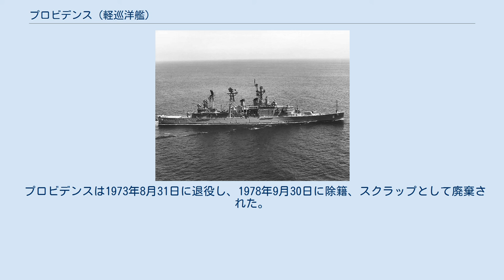プロビデンス (軽巡洋艦)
プロビデンス (USS Providence, CL-82/CLG-6/CG-6) は、アメリカ海軍の軽巡洋艦。
後にミサイル巡洋艦へ改装され、プロビデンス級ミサイル巡洋艦の1番艦となる。
艦名はロードアイランド州プロビデンスに因む。
 プロビデンスは1943年7月27日にマサチューセッツ州クインシーのベスレヘム・スチール社で起工し、1944年12月28日にメアリー・ロバーツ夫人によって進水、1945年5月15日にW・B・ジャクソン艦長の指揮下就役した。
1945年6月13日にボストンを出航、グアンタナモ湾で整調を完了する。
9月4日にニューポートに帰還し、10月6日まで巡洋艦及び空母乗組員の訓練を行う。
 プロビデンスは11月にボストンを出航し、ギリシャのピレウスを12月に、戦艦ミズーリ(USS Missouri, BB-63)と共にイスタンブールを1946年4月5日から9日まで、5月にエジプトのアレキサンドリアを訪問した。
6月16日に地中海を離れ、25日にフィラデルフィアに帰還する。
10月にデラウェア岬を離れグアンタナモ湾およびバージニア州ノーフォークで訓練を行い、1947年2月3日にハンプトン・ローズを出航、地中海に向かう。
地中海での訓練及び港湾訪問の後、5月にギリシャのアテネを出港、同月末にボストンに帰還した。
 11月にロードアイランド州ニューポートを出港し、1947年11月20日から1948年3月2日まで地中海で作戦活動を行う。
12月にはナポリ、1月にタラント、2月にはトリエステとヴェネツィアを訪問している。
 1948年3月にニューポートに帰還し、9月に出港、地中海で第6艦隊に合流し1948年9月23日から1949年1月14日まで展開した。
その間10月にはテッサロニキ、11月にマルセイユ、12月にトリエステとベニス、1月にオランを訪問、1月後半にニューポートに帰還した。
プロビデンスは1949年6月14日にボストンで退役し、大西洋予備役艦隊入りする。
 1957年5月23日に CLG-6 （ミサイル巡洋艦）に艦種変更され、6月にボストンでプロビデンス級ミサイル巡洋艦としての転換作業を開始する。
作業では新型ミサイル機材、指揮艦としての施設及び核兵器運用能力が装備され、1959年9月17日にケネス・L・ヴェス艦長の指揮下再就役する。
ミサイル巡洋艦に改装されたプロビデンスの1番砲塔はそのまま残されたが、2番砲塔は連装38口径5インチ砲塔と換装された。
艦後部の装備はミサイル発射装置のため大きく変更され、上部構造も完全に新造された。
 グアンタナモ湾での整調後プロビデンスは1960年7月29日に新たな母港のカリフォルニア州ロングビーチに到着した。
第7艦隊での6ヶ月間の任務の後、1961年3月31日にロングビーチに帰還する。
西海岸で演習を行った後、1962年5月に日本の横須賀に到着、オクラホマシティ(USS Oklahoma City, CLG-5)と交替して第7艦隊旗艦となる。
 1962年と63年は第7艦隊と共に演習を行い、1964年1月にはサイゴンへ3日間の訪問を行う。
プロビデンスは南ベトナム政府及びアメリカの高官の訪問を受け、人道支援団体の活動に対して38トンの資材を送り届けた。
1964年7月に横須賀を出航、8月にロングビーチに帰還する。
10月には東太平洋で訓練を開始する。
 1965年1月から6月までかけて新型の通信機材を装備し、同年の残りは西海岸で第1艦隊と共に演習を行い、様々な港を訪問した。
 1966年11月12日にウェストパックに参加、12月1日に横須賀で再びオクラホマシティと交替して第7艦隊旗艦となる。
1967年4月1日にはベトナムへの大規模艦砲射撃に参加する。
5月25日には軍事境界線沖で敵砲台と砲撃戦を行う。
7月には上陸作戦の砲撃支援を行い、10月10日にはダナン南方の敵補給所を砲撃した。
 1968年は6月と12月を除いて毎月ベトナム沖での支援艦砲射撃を行った。
1968年2月、テト攻勢の間にプロビデンスはユエの敵拠点に効果的な打撃を与えた。
1969年には西海岸沖で第1艦隊と共に作戦活動に従事した。
 プロビデンスは1973年8月31日に退役し、1978年9月30日に除籍、スクラップとして廃棄された。